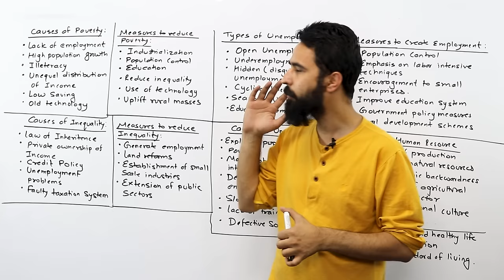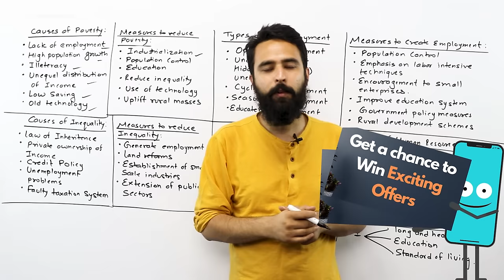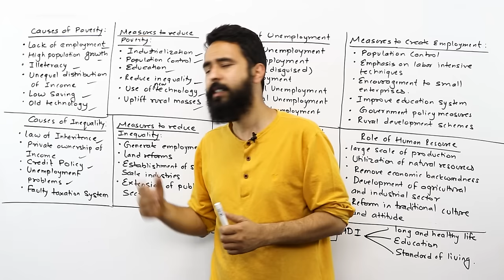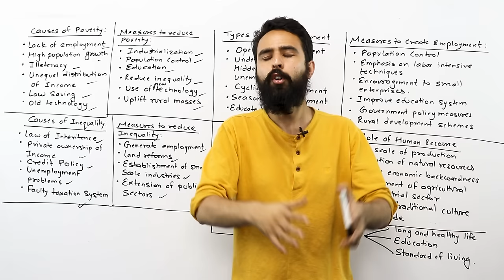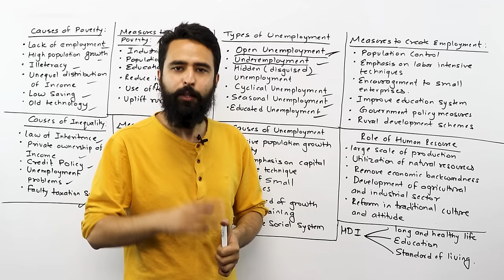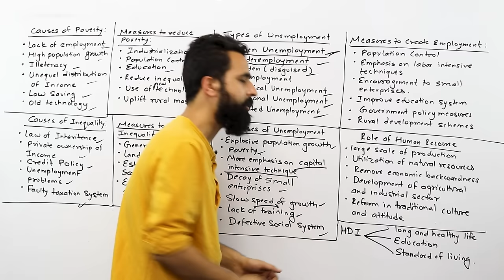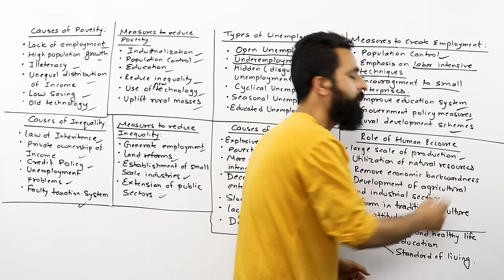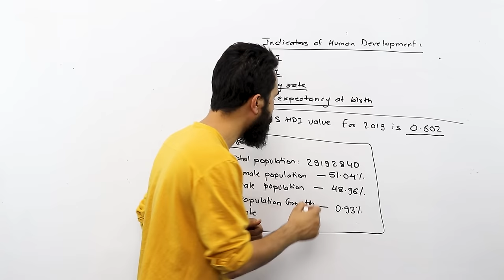Class 12 Economics Chapter 9 in Nepali || Inequality, Poverty, Unemployment || Human Resources ||NEB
To Study IELTS/PTE/SAT at Gurubaa International Consultancy, Fill the form below(Both Online and offline available) This new content is about the chapter 9 from class 12 Economics which is named Development Economics. The chapter carries 6 marks in our board exam including a very short answer question (1 mark) and a short answer question (5 marks). The major topics discussed in this video are
• Measures to control poverty
• Causes of Inequality
• Measures to control Inequality
• Types of Unemployment (Open, Disguised, Underemployed, Uneducated, Cyclical, Seasonal)
• Measures to create Employment
• Roles of Human Resource
• Human Development Index (HDI)
• Population of Nepal 2078
• Population growth rate